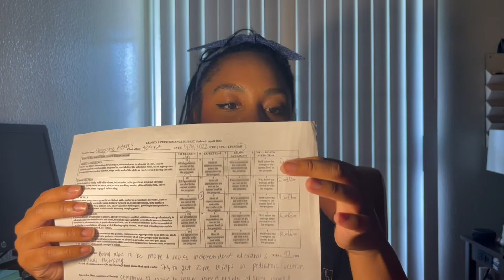Is there homework with X-ray Tech Clinic?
In my program, I would not call it "homework". We are given an assignment to fill out our goals every end of the quarter to compare with this from the last quarter. The other assignment we do is have our CI fill out a performance rubric 3 times in the quarter. We are also required to fill out a self performance rubric.